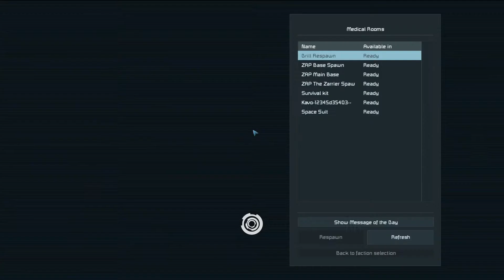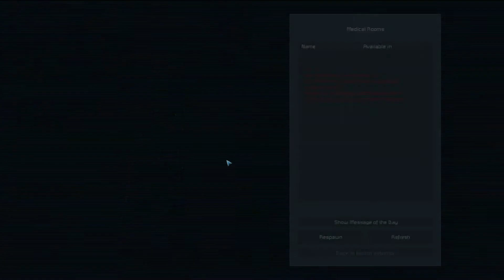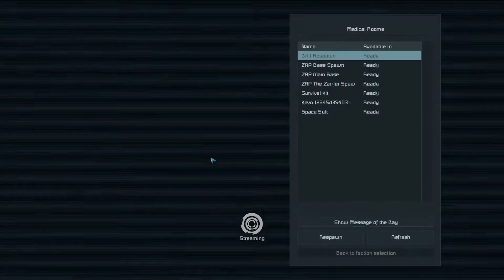Space Engineers - LSG Foundry Server - TFE Ambush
An idiot plays Space Engineers on the LSG server